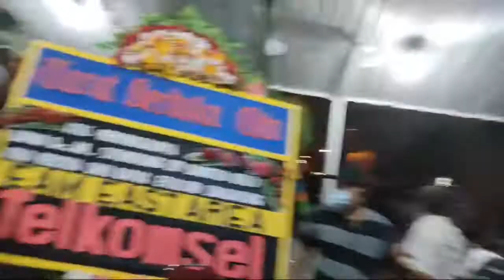Acara Ria Raja Drs. AM. Situmorang (Op. Bonatua Doli)